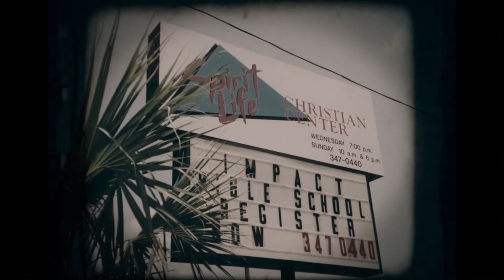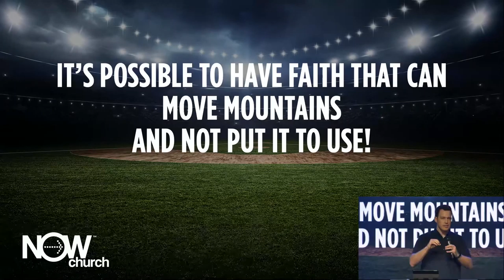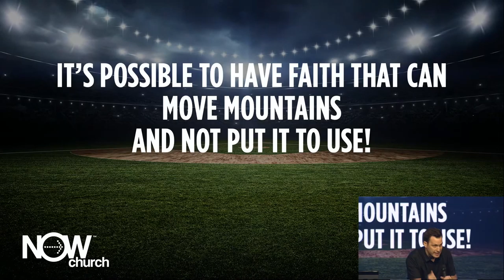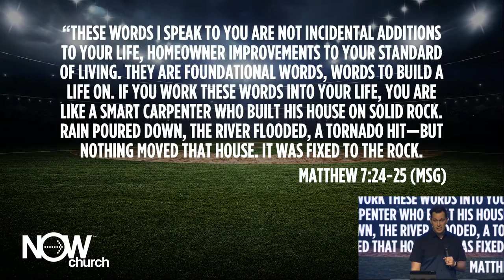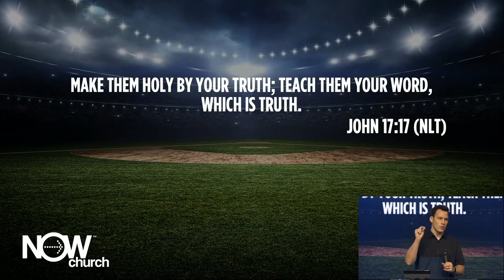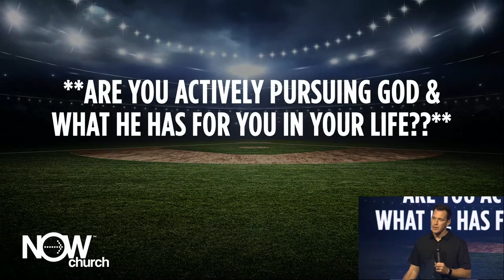Online Campus May 9, 2021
**Service cut short due to technical difficulties**